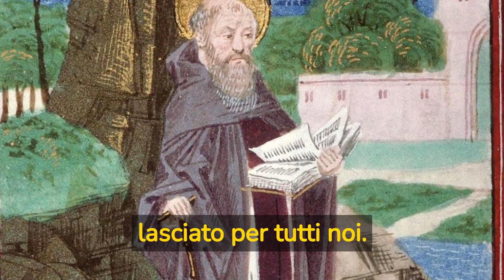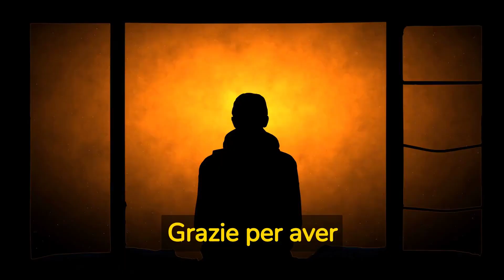SANT'ANTONIO ABATE LA VITA E GLI INSEGNAMENTI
Nel canale trovi inoltre:

Lodi Mattutine,
Vangelo del Giorno,
Meditazione,
Vespri,
Compieta.